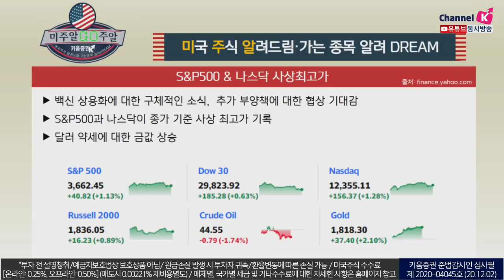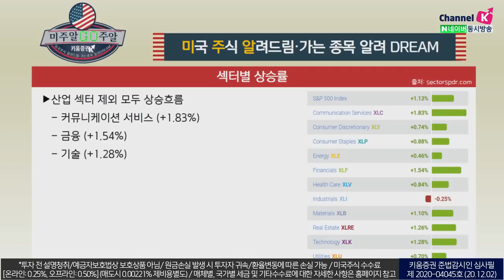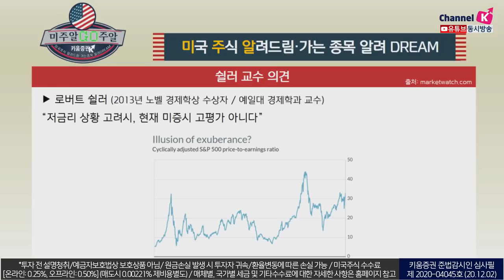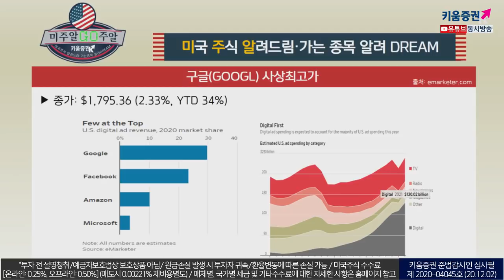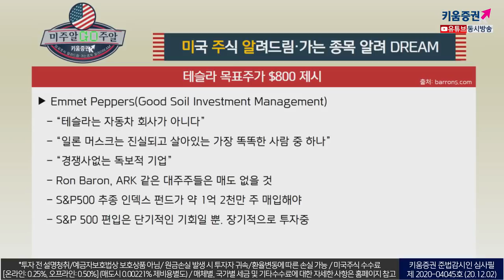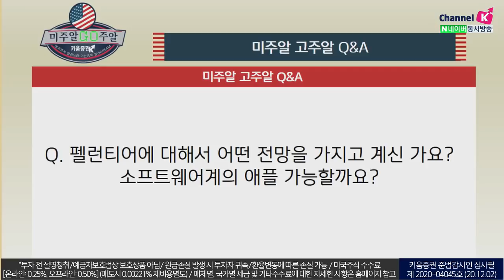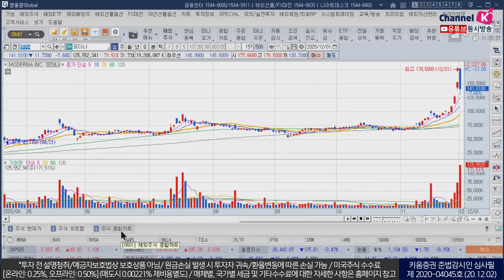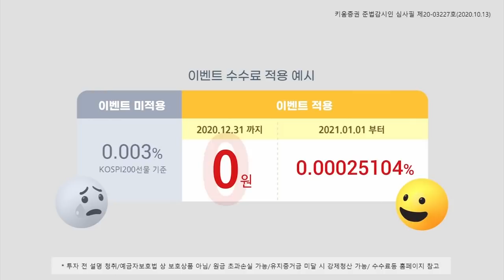자동차 회사 아니라는 '테슬라', 중국판 테슬라 '니오', 묻어두자던 '모더나' 지금 어떻게 해야 할까요? (with.장우석 본부장.미국주식투자/20.12.02)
​로버트 쉴러 (2013년 노벨 경제학상 수상자 / 예일대 경제학과 교수)
“저금리 상황 고려시, 현재 미증시 고평가 아니다”​

“테슬라는 자동차 회사가 아니다”
​“일론 머스크는 진실되고 살아있는 가장 똑똑한 사람 중 하나”
​“경쟁사 없는 독보적 기업”​

​Ron Baron, ARK 같은 대주주들은 매도 없을 것
​S&P500 추종 인덱스 펀드가 약 1억 2천만 주 매입해야
​S&P 500 편입은 단기적인 기회일 뿐. 장기적으로 투자중​

여도은 키움증권 채널K 앵커, 이항영 한국열린사이버대학교 교수​, 장우석 US스탁 본부장
「구독」과 「좋아요」 눌러주세요~